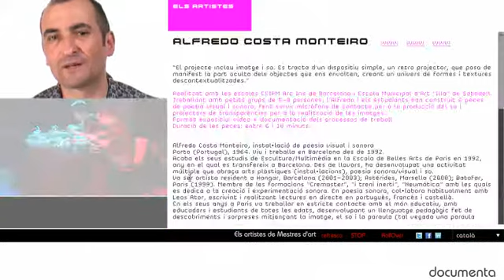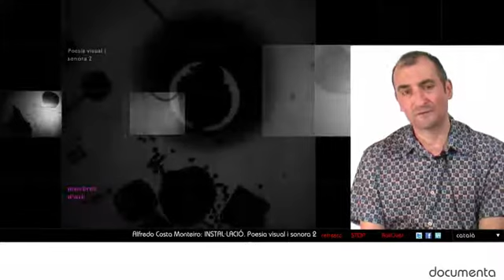ALFREDO COSTA MONTEIRO. DOCUMENTA FOR ARTISTS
DOCUMENTA FOR ARTISTS: Another form of online creation is possible.

From a simple grid, the significant design concepts at the heart of the Documenta interface, together with its powerful multimedia functions, allow you to create new audiovisual languages and narratives in a versatile digital environment, and to adapt them to your needs or those of your target audience.